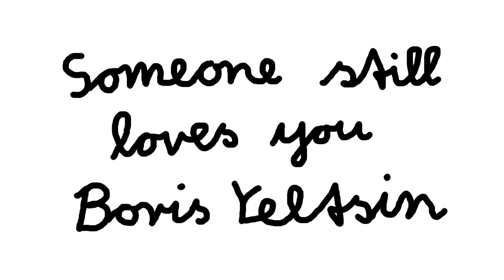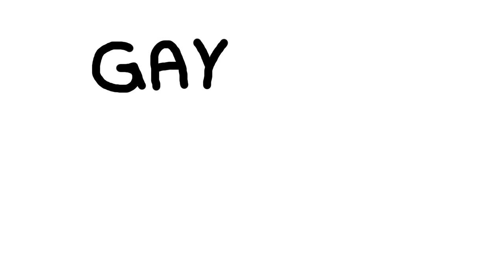Top 50 Bandnames